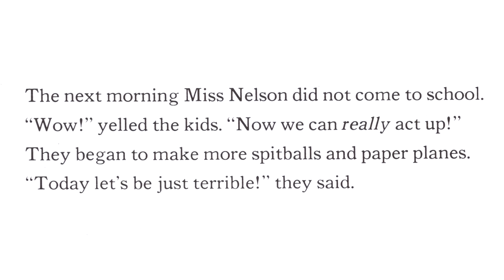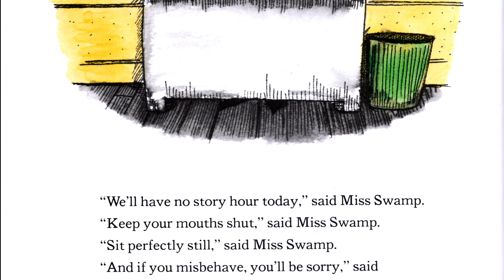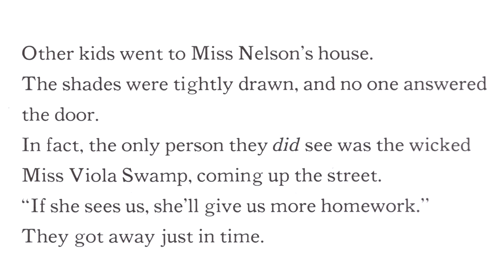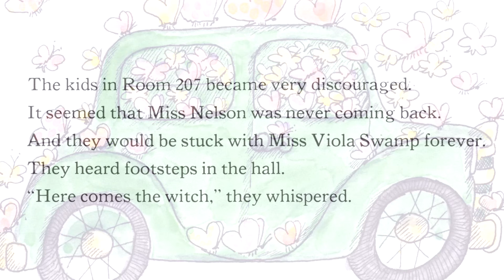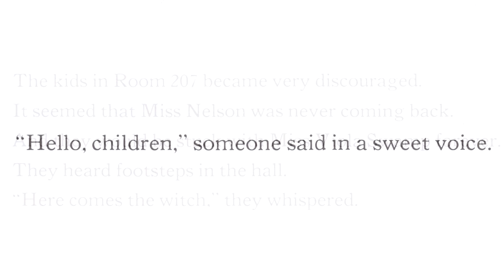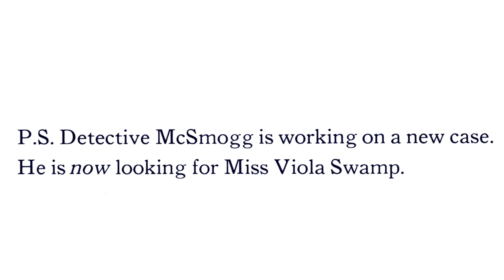Miss Nelson Is Missing [4K] [Audiobook by Riggan Reads]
Audiobook of the classic children's story "Miss Nelson Is Missing." Written by Harry Allard. Illustrated by James Marshall. Presented in 4K. Read by Riggan Reads.

The story follows Miss Nelson; a sweet elementary school teacher saddled with an unruly bunch of rude children. Unable to control their antics and disobedience, Miss Nelson suddenly disappears. The kids plans to wreak even more havoc in her absence go horribly awry when they're greeted by the evil Miss Viola Swamp... who takes over the classroom with an iron fist as the once villainous student-body now trembles in fear. Where is Miss Nelson?

MUSIC USED